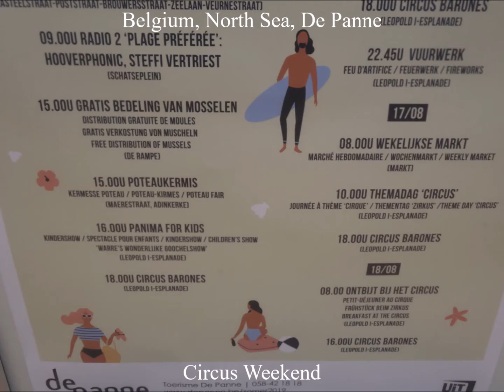2019, Belgium, North Sea, De Panne, Circus Weekend, in August, by HabariSalam